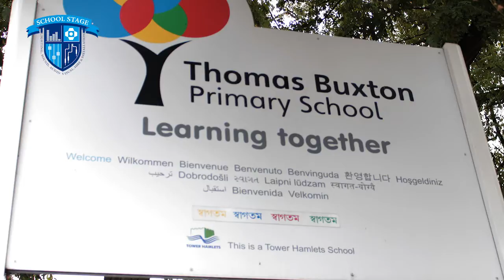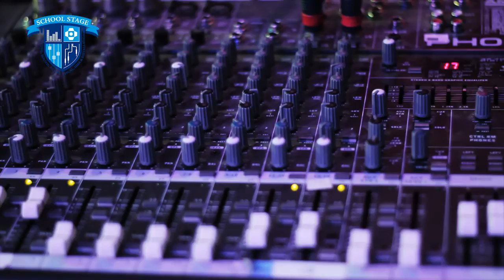Thomas Buxton Primary School Testimonial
School Stage installed sound and lighting in two halls at Thomas Buxton Primary School several years ago. Staff and children regularly use the facilities and School Stage contintue to maintain and make sure the equipment is working perfectly. "It brings children's imagination to life." "They are a great team and I know I can count on them"